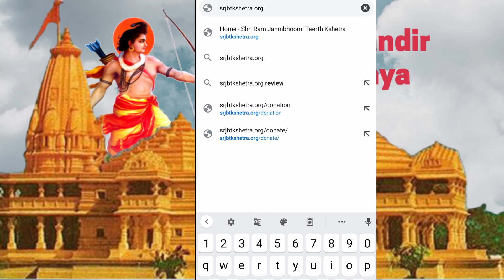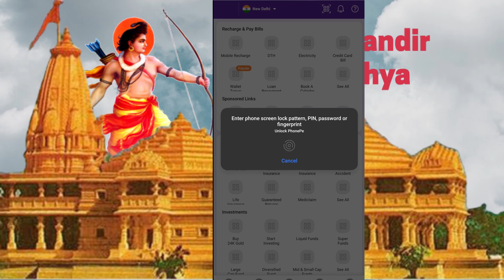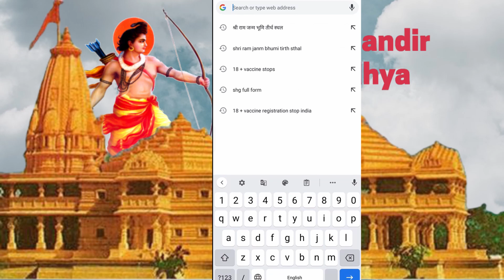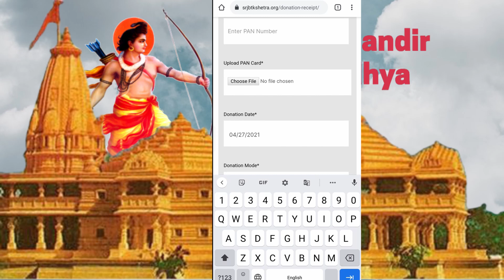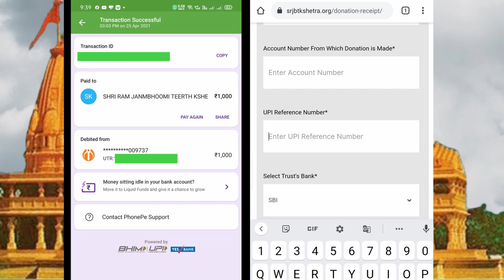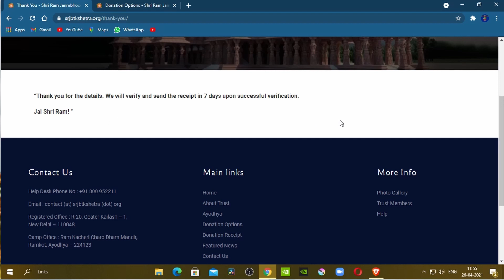Ram Mandir ayodhya donation online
How to donate online for Ram Mandir I Ram Mandir Donation I Donation for Ram Mandir I

With the on set of Ram Temple donation drive, various people are allegedly committing fraud. With VHP issuing advisory of various kind, what is the truth of such donations .